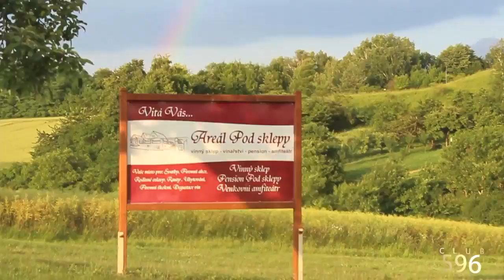CLUB 596 - PROJECT X 28.6 2013 (pozvanka)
CLUB 596